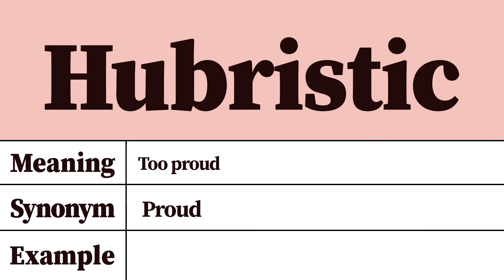Hubristic Meaning and Definition